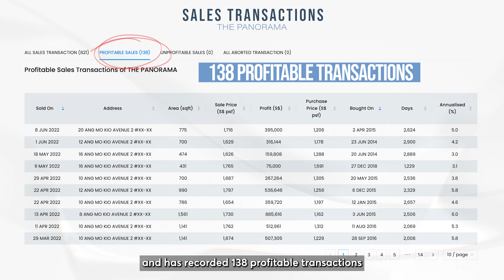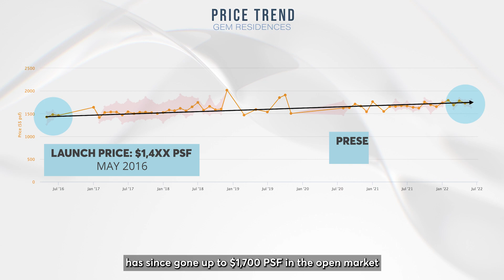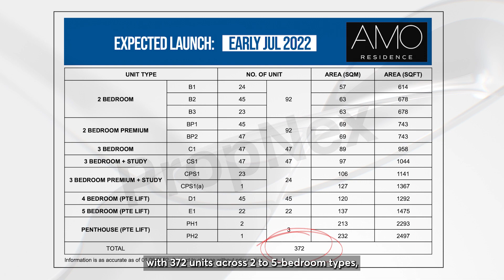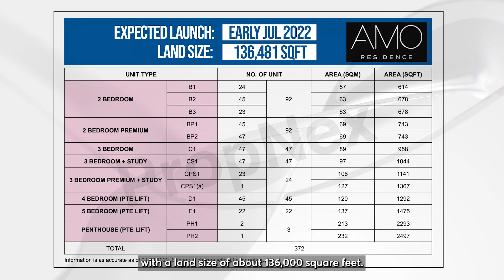Things To Know About Amo Residence | Propedia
AMO Residence has been the talk of the town recently, and many have tried balloting for it. In today's episode, Leeann will be providing valuable information on what to look out for before you plan to purchase a unit there.